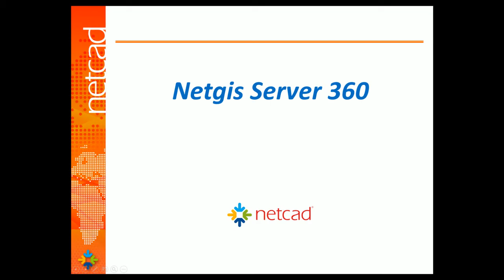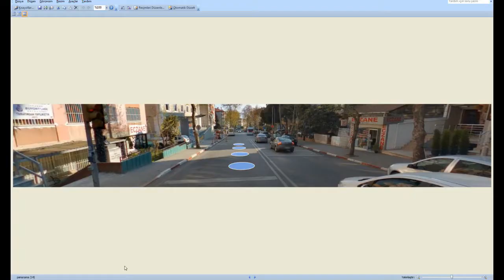NETGIS.SERVER.360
Netgis Server 360, dört ayrı kamera üst tarafta dört kamera altta olmak üzere toplam sekiz ayrı kamera ile 32 Megapiksel, stereo panoramik görüntü ve görüntü başına 8Milyon 3B nokta veya saniyede 24 milyon 3B nokta toplanabilen görüntünün internet üzerinden harita tabanlı yayınlanmasını sağlar. Teknoloji sayesinde, sisteme entegre Jeodezik GPS’ler ve IMU sistemleri sayesinde, iki santimetre hassasiyetine kadar veri toplamak mümkün olabiliyor. Araç üzerine veya özel çantalar yardımıyla sırta monte edilebilen bu tür sistemler ile saatte 70 km hıza kadar görüntü çekimi yapılabilir.